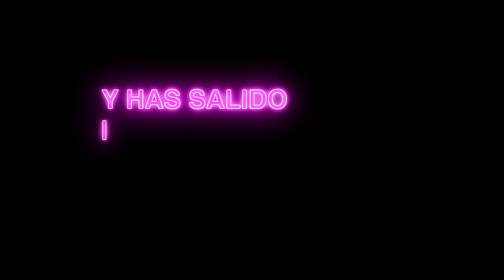Revlon Professional - Podcast Sólo las puntas con Paula Gago E1- Curiosidades sobre el cabello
Curiosidades sobre el cabello:

¿Has entrado alguna vez a la peluquería pidiendo que te corten sólo las puntas y has salido estupenda y dispuesta a comerte el mundo?
Bienvenid@ al primer podcast en el que hablaremos con PELOS y señales del protagonista del 80% de tus selfies: TU CABELLO.